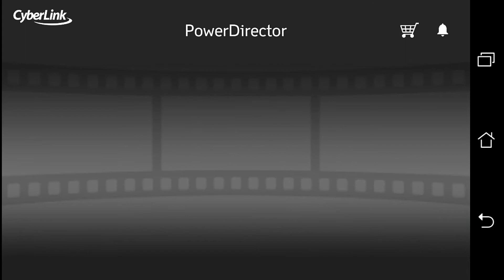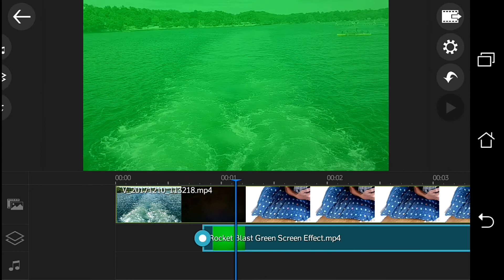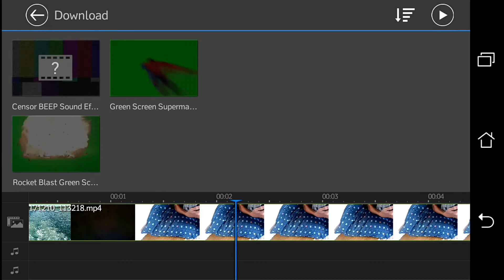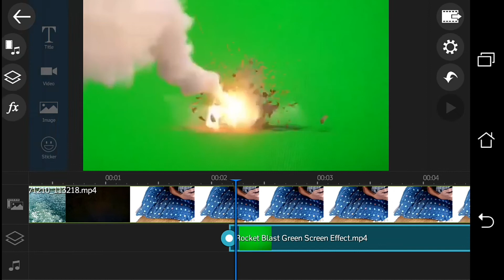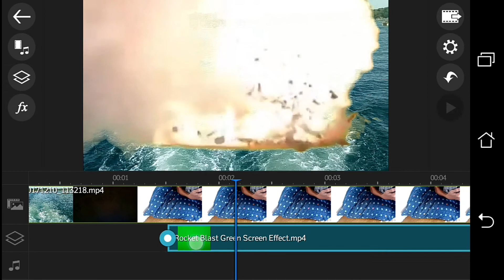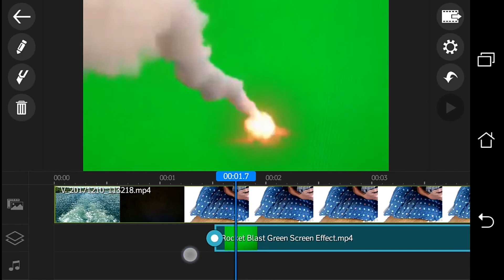PAANO MAG LAGAY NG EFFECTS USING POWERDIRECTOR | CHROMA KEY | GREENSCREEN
WHATS UP!
sana makatulong ang video sa pageedit ng mga video ninyo at magkaroon ng special effect ang mga videos niyo!

Instagram👉BreyTvPh

Facebook👉Humpbrey Caasi Dela Cruz

Games:

Mobile Legends👉RandomTvPh

AOV👉RandomTvPh

ROS👉RandomTvPh

Free Fire👉RandomTvPh

IN THIS VIDEO:
Greenscreen
Greenscreen in android
Greenscreen in powerdirector
Greenscreen tutorial